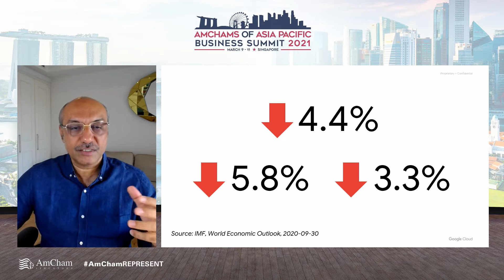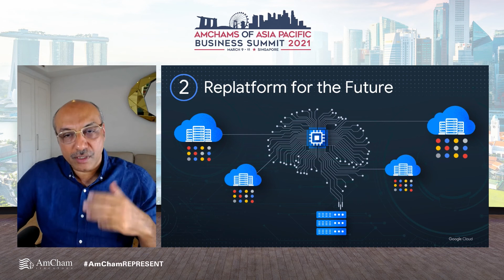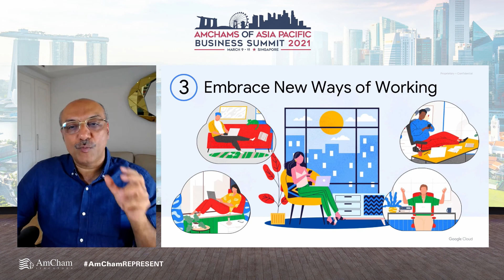AAP Summit 2021 - Digital Transformation: Tech Trends for Business Recovery in 2021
Speaker: Karan Bajwa, Google Cloud, Asia Pacific

AAP (formerly known as the Asia-Pacific Council of American Chambers of Commerce) was formed in 1968 and is an umbrella organization that comprises 28 AmChams collectively.​

This high-profile business summit is hosted each spring by one of AAP's member associations, convening business, diplomatic and academic figures across the U.S. and Asia Pacific region to drive thought leadership, exchange business insights and build connections.

AmCham Singapore hosted the 2021 AAP Business Summit from March 9 to 11, 2021.